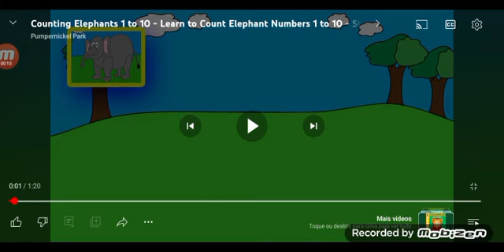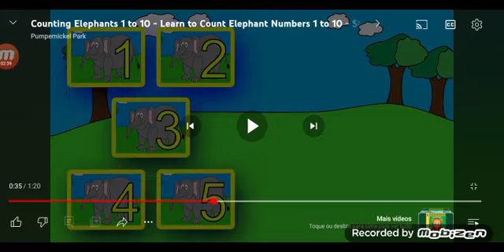Mother Goose Club Clube da Mamãe Ganso e Bob Zoom em 10 ELEFANTES 🐘 English